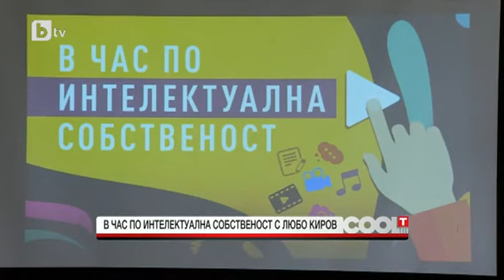CoolT: Любо Киров се срещна с ученици от художествената гимназия в София